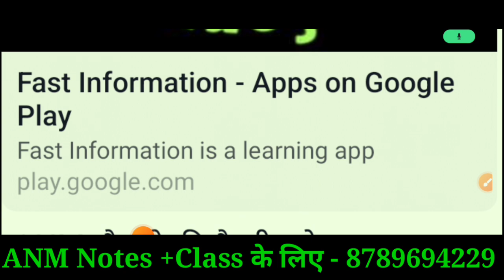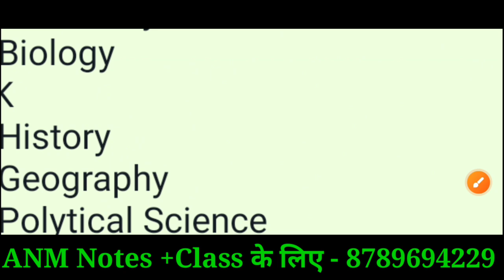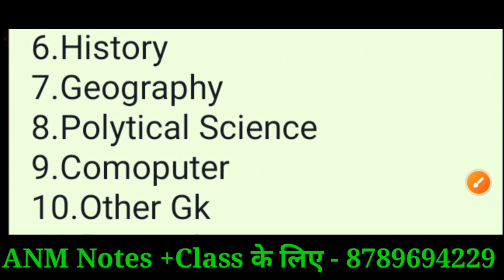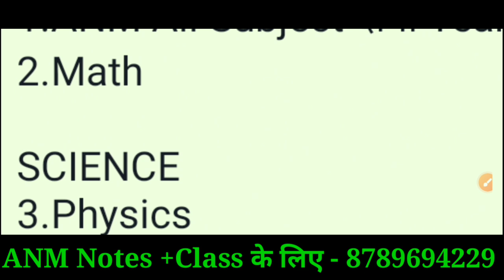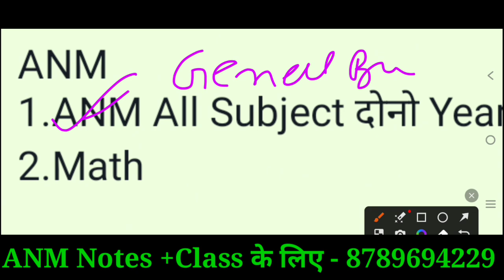BTSC ANM की तैयरी करे/बिहार स्वास्थ्य विभाग ANM नौकरी की तैयारी करे/Bihar ANM Class/btsc anm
ANM Class के लिए ANM नौकरी की तैयरी करे
Online Classes शूरु हो गया
10/06/2023 से.    Fee-999 Only

ANM
1.ANM All Subject दोनो Year का
2.Math

SCIENCE
3.Physics
4.Chemistry
5.Biology
GK
6.History
7.Geography
8.Polytical Science
9.Comoputer
10.Other Gk
11.Reasoning

ANM +GK NOTES के लिए

Payment करे Rs-200

Goole Pay  No

Phone pay No

Chandan Sir( Fast Information)

1.VVI GK Question -1000 +

2.All ANM Subject Questions -2000+

3.Privious year Question

4.Objective type questions

 5. Hindi Medium

Goole pay
Phone pay

Rs 200

ANM requirement
Anm job 2022
ANM job